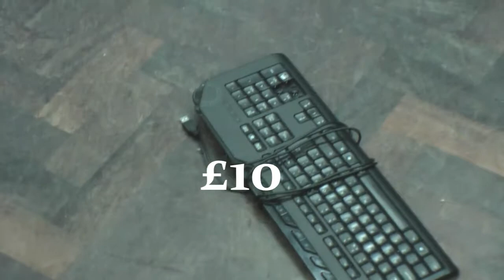AS Media: Keyboard Advert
The task: One video camera, one old, broken keyboard, and 3 hours. This is how the students decided to advertise an aged piece of technology.